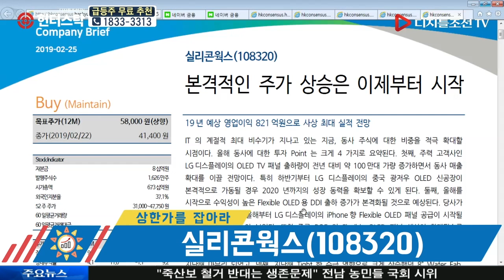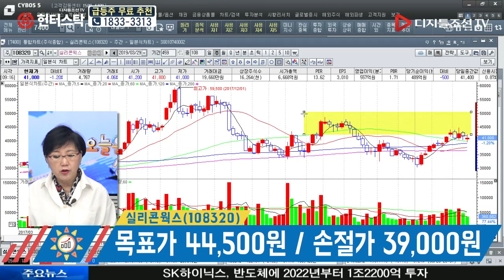홍은주 전문가의 상한가를 잡아라_실리콘웍스(108320)